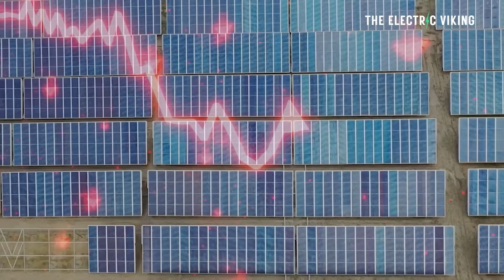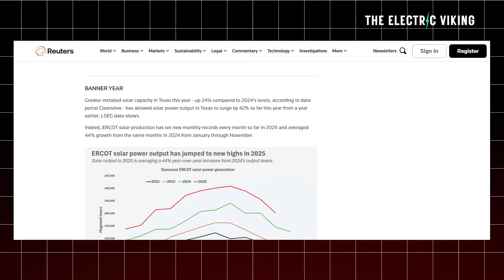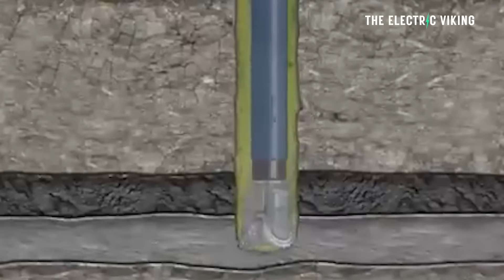Texas' clean power breakthrough; solar output skyrockets 44% to BEAT Coal in 2025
Texas has hit a major clean-energy milestone as solar power generation surged 44% in 2025, officially surpassing coal for the first time in the state’s history. Driven by massive utility-scale installations and plunging solar costs, Texas is now one of America’s fastest-growing renewable-energy hubs. The shift signals a dramatic long-term decline of coal in the nation’s largest power market.